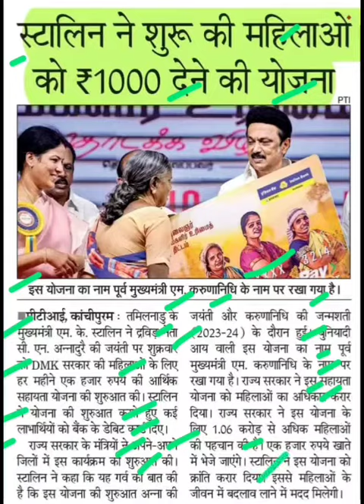एमके स्टालिन ने शुरू की महिलाओं को ₹1000 देने की योजना,mk stalin latest news,mk stalin news today